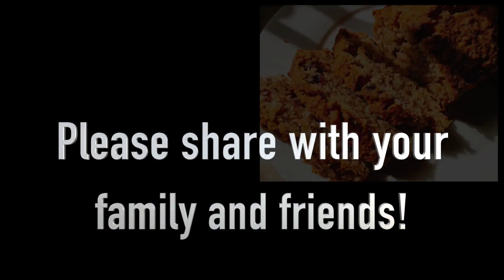How To Make Coconut Sweet Bread (Also Gluten Free)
In this video I would show you Coconut Sweet Bread. I used gluten free flour to make it but you can use regular flour.

💖 Ting Carbonated Drink

💖 Lemon & Lime Squeezer

💖 Teapot Infuser

💖 Seasoning Blend

💖 Dish Washing Wand

💖 Tempspike Thermometer

💖 Ting Carbonated Drink

💖 Lemon & Lime Squeezer

💖 Seasoning Blend

💖 Gluten Free Pasta

💖 Gluten Free Oyster sauce

💖 Cast Iron Griddle Without Handle

💖 Jaggery Powder

💖 Tortillas Press

💖 Mrs. Dash Garlic & Herb Seasoning blend

💖 Gluten Free Seasoned Crumbs

💖 Sea salt

💖 Tamari Soy Sauce

💖 Lawry's seasoned salt

💖 Knorr Chicken stock cube

💖 Electric Lighter

💖 Meat Thermometer

💖 Pink Salt

💖 Gluten free pasta

💖 Frank's Hot Sauce

💖 Dried thyme

💖 Presto Kitchen Kettle Multi Cooker

💖 Gluten Free Flour

💖 Rice Flour

💖 Green Cardamom

💖 Coriander powder

To see my artwork for sale as well as my for Prints, Throw pillows, Bedspreads and Phone cases with my artwork on them.